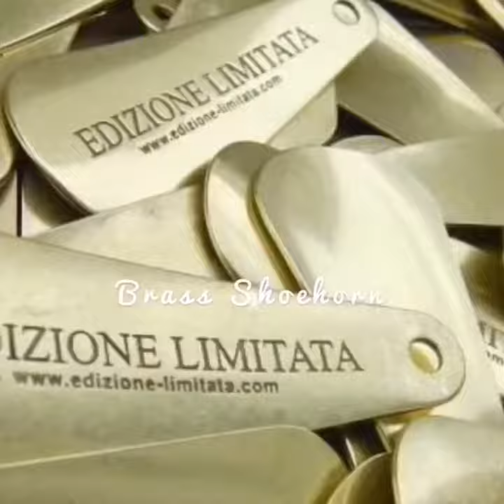🇯🇵チャーム、メタルタグ、アクセサリー、ナンバリング、ネーム金具を特注で作ります。まずは、イニシャルを形取ったオリジナル、アルファベット、名入れのオーダーメイド。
メタルハウスでは、オーダーメイドのチャームや引き手、アクセリーパーツの製作。ファッションブランド、アパレル、アクセサリー、オーダーメイド金具の製作はもちろん、神社仏閣、お寺や神社、イベント、コンサート、ライブ、結婚式、ゴルフクラブ用などに、オリジナルのお土産用チャームやキーホルダー、アクセリーパーツをオーダーメイドで作ります。

Original customized initial alphabet items.

メタルハウスでは、お客様オリジナルブランド、学校、社名、ギフト、様々な用途に合わせて、アクセサリーパーツ、メタルネームプレート、メタルタグ 、カフスボタン、ピンバッチ、チャームなどのメタルパーツを自由なデザインでカスタマイズができる技術と歴史、それを使いこなせる職人がいます。

metalhouse atelier & showroom in Tokyo, Japan. Special place for creating your original metal accessories and metal gadgets. We have lots of samples here and inspirations are all born from here.

We, metalhouse produces original accessory and metal parts for clients brand and can also sew leather on your original metal accessories.

お客様ブランドオリジナルロゴを刻印したメタルチャームに、ナスカンとダブルリングを取り付けて、オーダーメイドのキーホルダーを製作させて頂きました。オリジナルブランドのアクセサリーチャームに、本金メッキ、ピンクと黒のエポキシ樹脂にて色を展開した、オーダーメイドのキーホルダー。

ネックレストップ、チャーム、自由なデザインでオーダーメイドで製作。

Creating original metal charms and accessories with customer’s original brand. They will be used for their original purses or small gadgets. Original engraved brand logos on your original fittings can give  some impacts on your brand images.

ラバーキャスティングにて星形のオリジナルスタッズ、ブローチ、チャーム金具の依頼を頂きました。

★ お見積もりの場合には手書きのデザインでも、写真でも構いません。お客様が作成したいイメージに簡単なサイズを入れてお見せください。★

★ オーダーメイドでブランド特注金具やオリジナルアクセサリー、金属小物を作りたい方は、HPからメール📩にてご連絡下さい。 HP内では沢山の製作事例もご覧になれます。★

★ Are you interested in creating your original accessory or metal fittings with your original brand logos?

You can send us your inquiry from Email 📩on our Website. Lots of more our productions and examples we have made are available on our HP also★

★ You can take a look at more productions, procedures and examples on our blogs (in Japanese but can follow up)

お気軽にご連絡、ご相談下さい。
Feel free to visit us.

電話
(受付時間：月～金 am9:00-pm5:00 ※土日祝日は休業）

- More information -
HP: